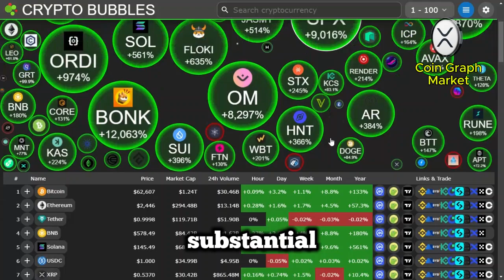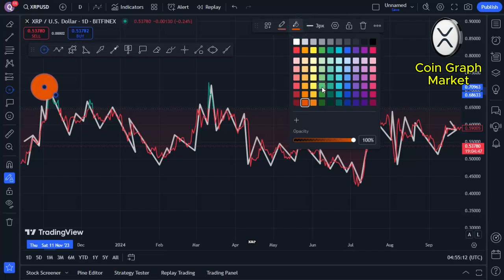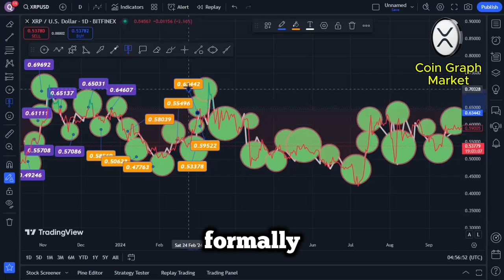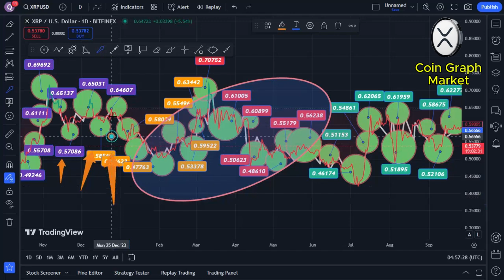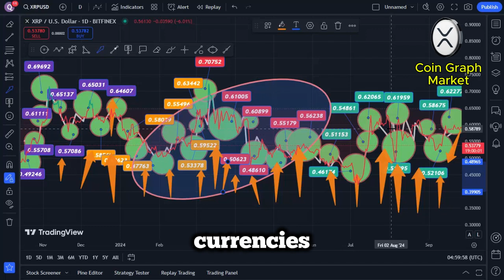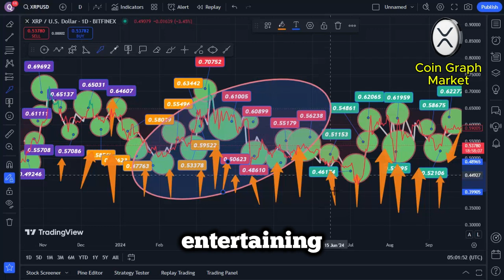Ripple XRP Deal Confirmed Today! Congress Approves XRP Purchase at $10,000! (Imminent Flip Coming!)